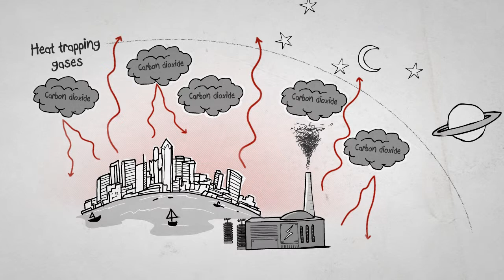Heat Waves and Energy Use in San Diego - Climate Education Partners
How energy use affects our climate and what that means for San Diego--more heat waves!

Developed by Climate Education Partners.

This project is funded by the National Science Foundation (NSF) under award numbers ANT-1043435 and DUE-1239797. Any opinions, findings, and conclusions or recommendations expressed in this material are those of the author(s) and do not necessarily reflect the views of the National Science Foundation.